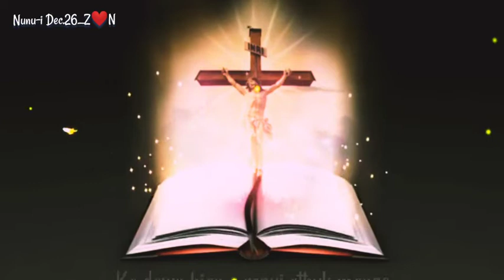STATUS THAR//Lalpa'n min hria